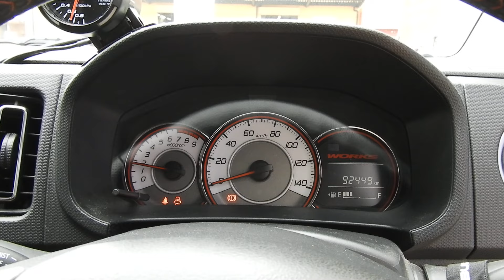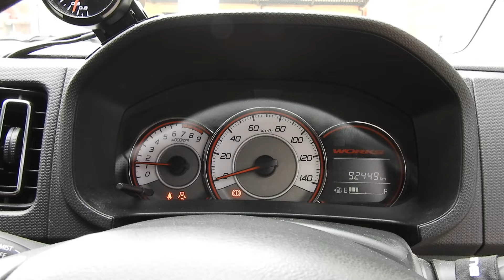HA36S アルトワークス BLITZ製ECU TRUST車高調 KCテクニカマフラー SSR15インチAW エアクリ 社外ブレーキライン アルミフィンドラム 17Risingエアロ Defiブースト